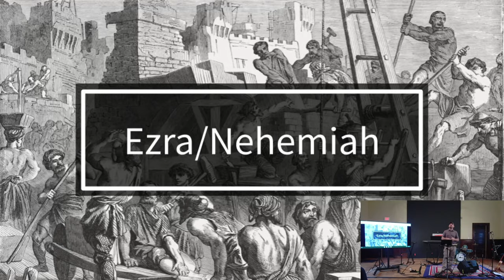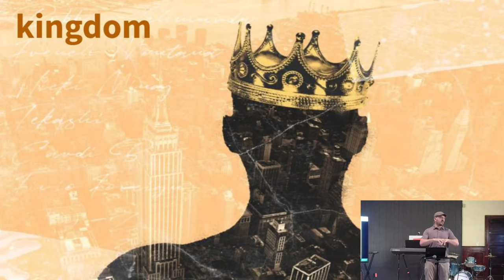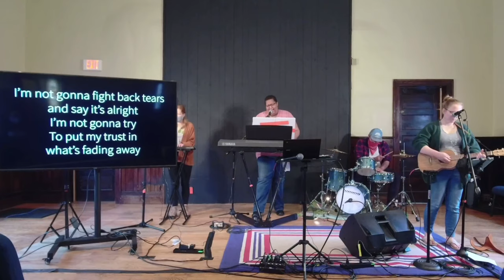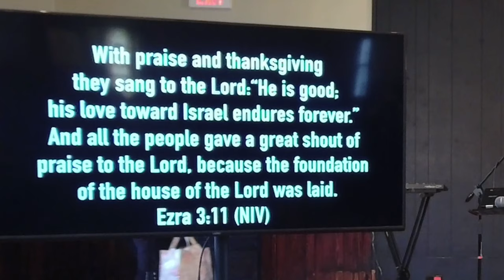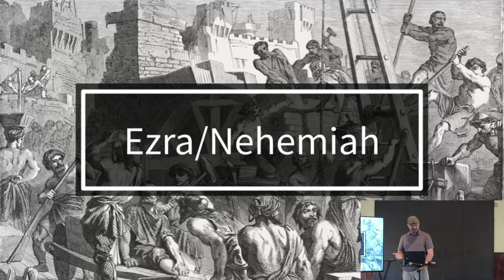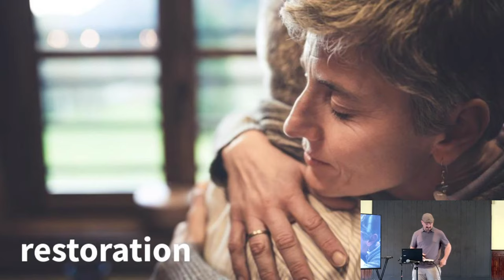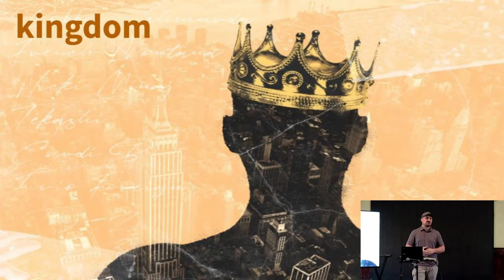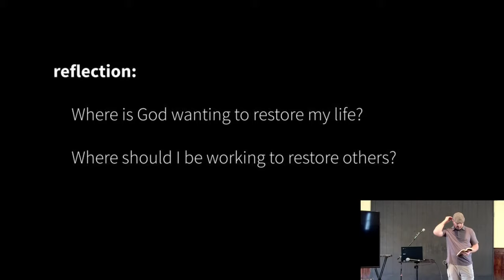Buffalo Vineyard Livestream